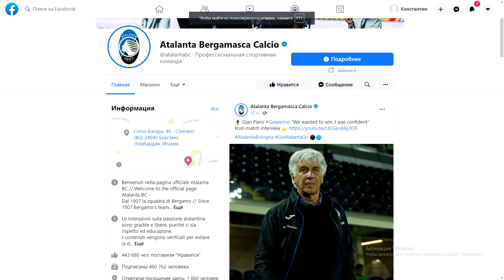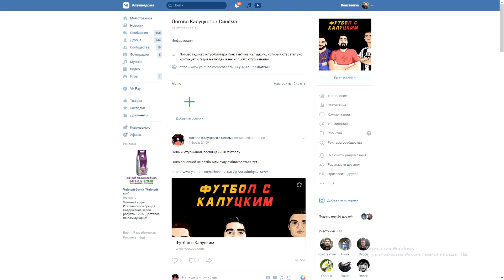Миранчук забил "Болонье"! - реакция итальянцев